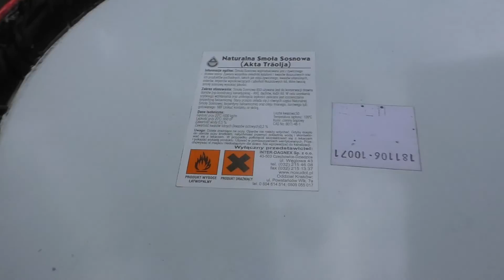Wieśniaki znad Warty odc.3 Twórczy Tydzień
1.Impregnowanie domu
2.Wymiana ziół
3.Szycie koszuli ludowej
4.Nagrywanie filmiku (próby)
5.Tworzenie biżuterii
6.Piłowanie drewna
7.Czesiek nagrywa książkę